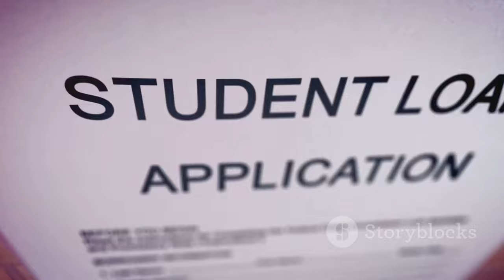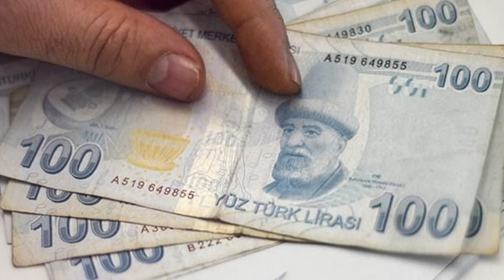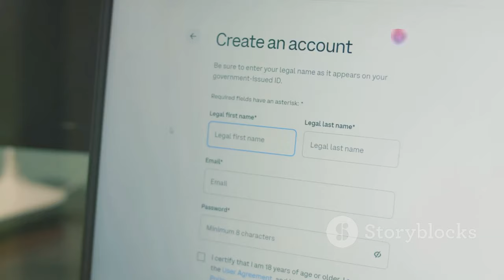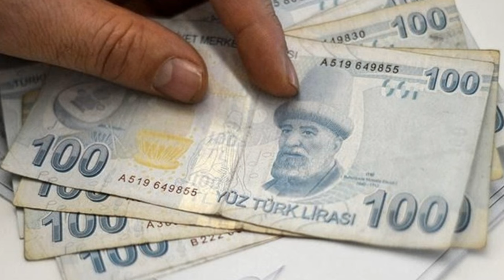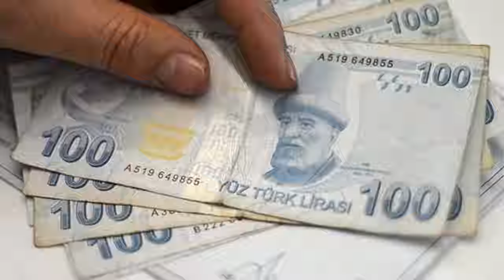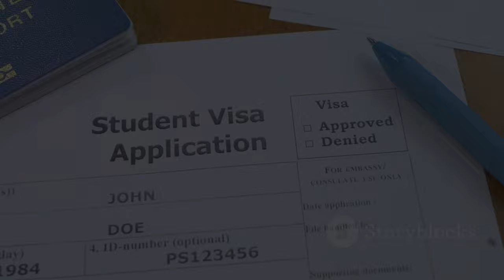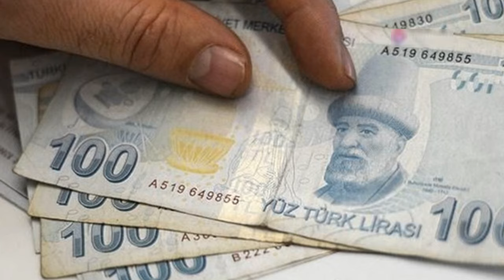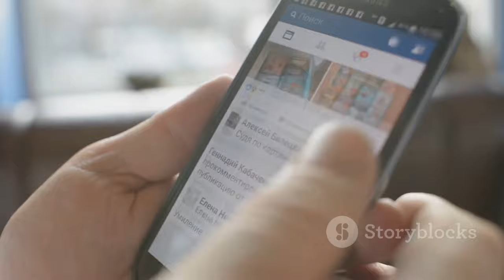In Memoriam: Dobray György - A Szegedi Filmrendező Emlékezete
OUTLINE:
00:00:00 A Szeged Icon
00:02:00 Dobray's Cinematic Love Letter
00:03:26 "Szerelem" Series' Impact
00:05:21 Dobray's Insight into Hungarian Life
00:06:06 Dobray's Formative Years
00:06:58 Awards and Recognition
00:07:41 Dobray's Influence on Hungarian Cinema
00:08:26 Dobray's Archives
00:09:13 A Timeless Voice in Hungarian Film

**Category:**
People & Blogs

**Description (Hungarian):**
🌟 **Elhunyt Dobray György** 🌟

Örökre megmarad emlékünkben Dobray György, a Balázs Béla-díjas filmrendező, aki a szegedi kultúra egyik legnagyobb alakja volt. 🎥✨ 82 éves korában, 2024. augusztus 28-án, hosszú betegség után távozott közülünk.

Dobray György számos ikonikus filmet készített, köztük a „Szerelem első vérig” és „Szerelem második vérig” című tinédzserfilmeket, amelyek Szegeden játszódnak. 💔🎬 Az ő munkássága nemcsak a filmiparban, hanem a szegedi közéletben is maradandó nyomot hagyott.

Köszönjük, hogy velünk emlékezik a művészre, akinek munkái generációkat inspiráltak! 🙏❤️

📅 **Kövesd a Szegedi Hírek csatornát a legfrissebb információkért!**

**Description (English):**
🌟 **In Memory of Dobray György** 🌟

We will forever cherish the memory of Dobray György, the Balázs Béla award-winning director, who was one of the greatest figures in Szeged's culture. 🎥✨ He passed away at the age of 82 on August 28, 2024, after a long illness.

Dobray György created numerous iconic films, including the teenage films "Szerelem első vérig" and "Szerelem második vérig," which are set in Szeged. 💔